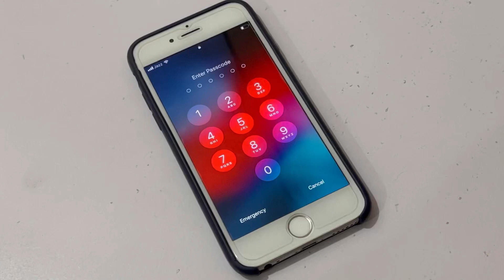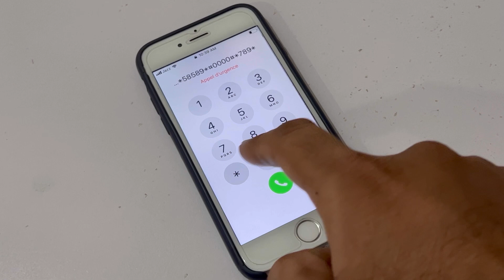Bypass iPhone 6 Screen Lock Permanently !! iPhone 6 Series Only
In this video i will show you how to unlock iPhone 6 series screen Lock permanently This works only for iPhone 6 Series.